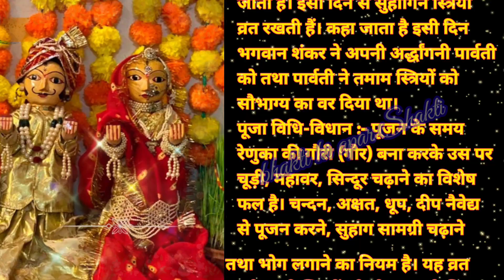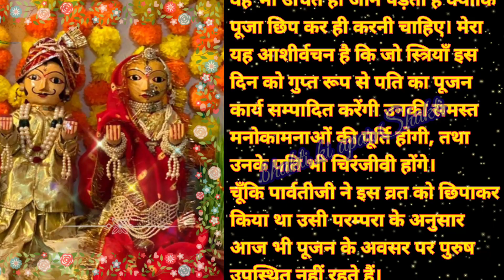गणगौर व्रत की सम्पूर्ण जानकारी और कथा